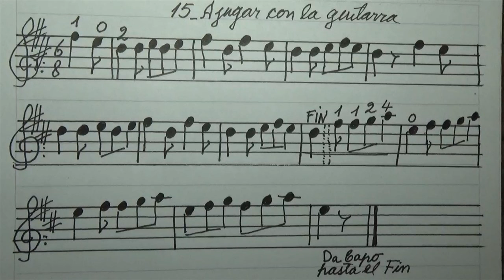Toque 15_A jugar con la guitarra por Carlos Ruben Gomez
Espere que suenen los golpes de palillo y luego toque